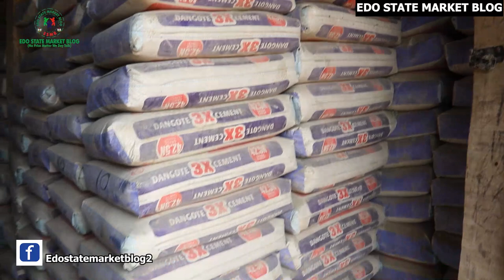LATEST PRICE OF CEMENT, IRON RODE, HOUSE BLOCK OF VARIOUS INCHES IN BENIN CITY